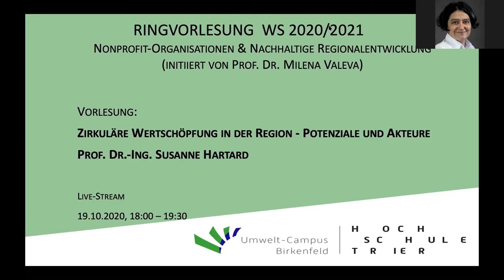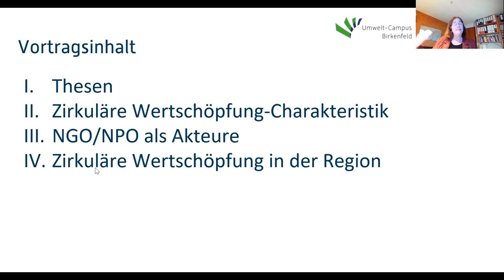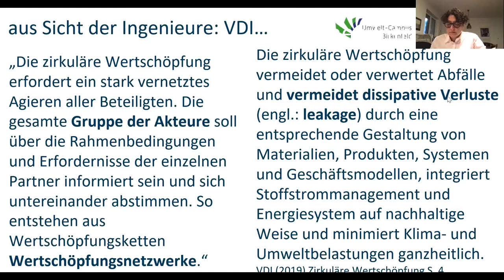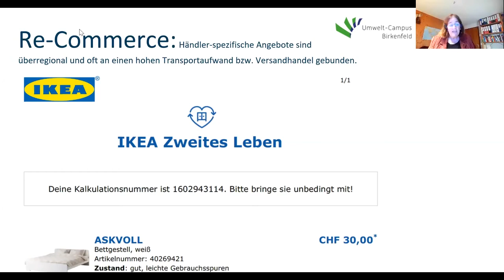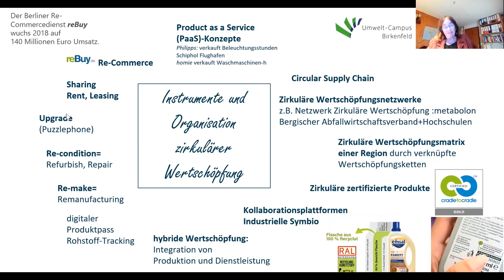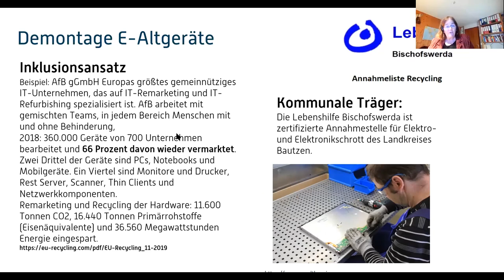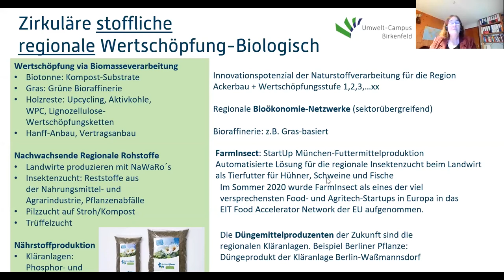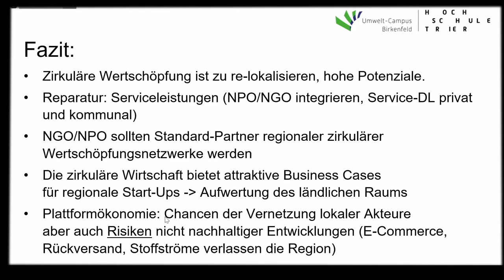Ringvorlesung #02 | „Zirkuläre Wertschöpfung in der Region“ - Prof. Dr.-Ing. Susanne Hartard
Ringvorlesung im Wintersemester 2020/2021 am Umwelt-Campus Birkenfeld. Öffentliche Veranstaltungsreihe „Nonprofit-Organisationen und nachhaltige Regionalentwicklung“ für Studierende und interessierte Bürgerinnen und Bürger aus der Region. Vor Ort (Anmeldung notwendig) und als Live-Stream.

„Zirkuläre Wertschöpfung in der Region - Potenziale und Akteure“ - Prof. Dr.-Ing. Susanne Hartard

Die Kreislaufwirtschaft der Zukunft ist regional. Der aktuelle Zusammenbruch der globalen Kunststoff- und Alttextilexportmärkte zeigt die Notwendigkeit, Kreislaufwirtschaft lokal umzusetzen. Prof. Dr.-Ing. Susanne Hartard stellt in ihrem Vortrag innovative Geschäftsfelder der zirkulären Wertschöpfung vor. Mit der Novelle des Kreislaufwirtschaftsgesetzes und der EU-Ökodesign-Richtlinie werden örtliche Reparatur-, Leih- und Leasingdienste in Zukunft an Bedeutung gewinnen. Chancen bestehen in dezentralen Verpackungskreisläufen, einer Professionalisierung des Up-Cyclings sowie der Kooperation von Unternehmen in der Ressourcenwirtschaft. Non-Profit-Organisationen nehmen bei der zirkulären Wertschöpfung traditionell eine wichtige Rolle ein.

Weitere Infos und alle Termine der Ringvorlesung auf unserer Webseite